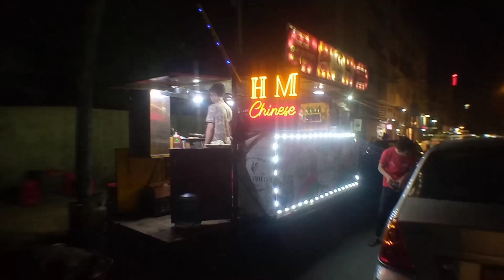Bechare Anti Zinger Q Pareshan Hain 😞?? | Anti Ko Karachi Walon Se Shekayat Hai | Viral Anti Zinger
Kya ap Khanay Kay shokeen Hain To ap sahe channel pe ayen Hain main ap ko lay Kay chaloonga Pakistan ke konay konay main or wahan Ka street food try krain gay kya ap tayar Hain Bohot aala Street food Khanay Kay lye
Bechare Anti Zinger Pareshan Hain 😞| Anti Ko Karachi Walon Se Shekayat Hai | Viral Anti Zinger